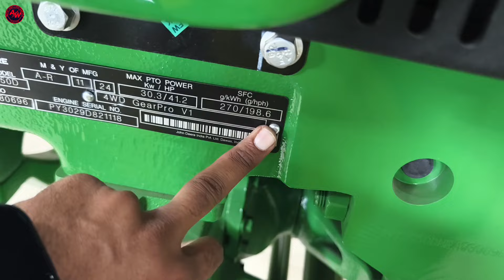इस 50HP में कंपनी में किये 7 और नये बड़े बदलाव Johndeere का सबसे बेहतर माईलेज देने वाला 50HP ट्रैक्टर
अगर आप इस ट्रैक्टर या इम्प्लीमेंट को खरीदना चाहते हैं, तो हमारे पास आपके लिए एक बढ़िया Recommedation है . आपको Tractorkarvan.com साइट पर जाना है और अपना नाम और नंबर दर्ज करना है। यहाँ आपको नए ट्रैक्टर के साथ-साथ पुराने ट्रैक्टर या कोई भी इम्प्लिमेंट्स की पुरी जानकारी  विस्तार में मिलेंगी । इतना ही नहीं, खरीदने पर लोन की सुविधा भी मिलेगी। मैंने इस वेबसाइट की लिंक नीचे डिस्क्रिप्शन और कमेंट में डाल दी है। जल्दी से लिंक पर क्लिक करें और 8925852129 इस नंबर पर आज ही कॉल करें।